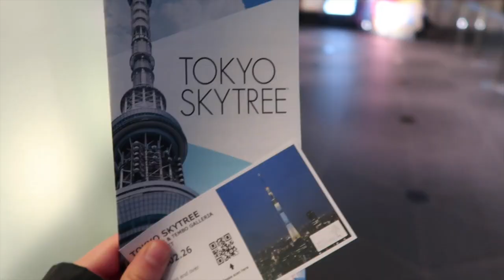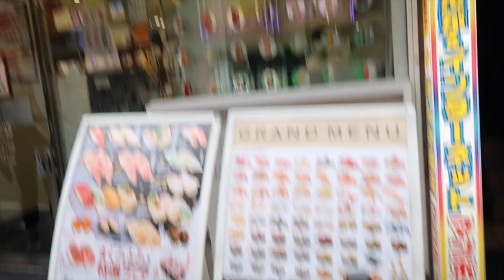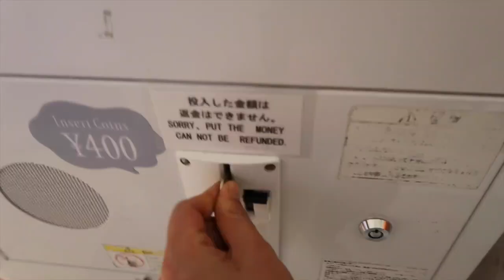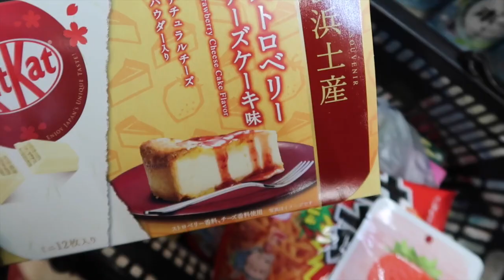4 days Solo Travel to Tokyo Japan l TRAVEL VLOG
I always knew I wanted to go visit Tokyo, Japan and I finally got to do it! Tokyo was such a fun adventure and especially since I got the guts to do it alone. Visited many cool places in TOKYO, so if you are planning to go or want to go check my vlog out!

Camera:
Canon7x